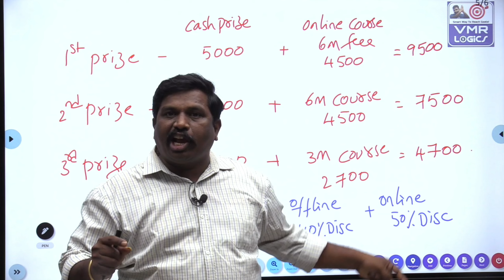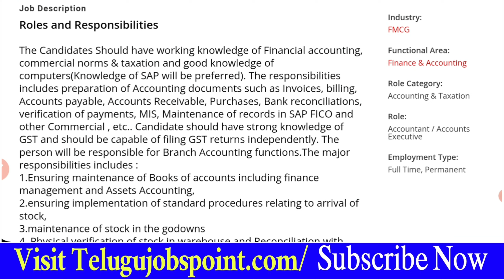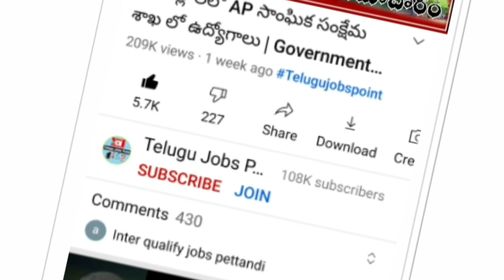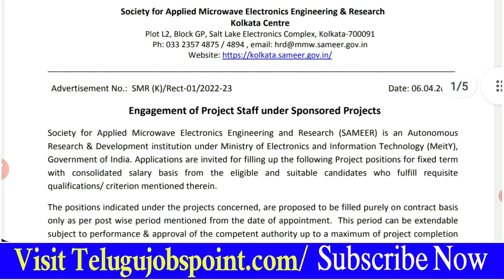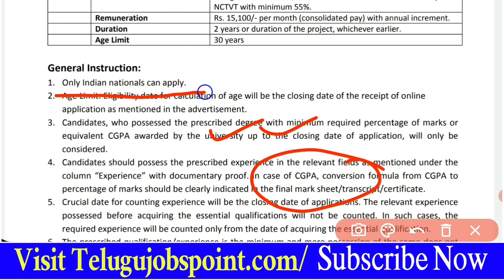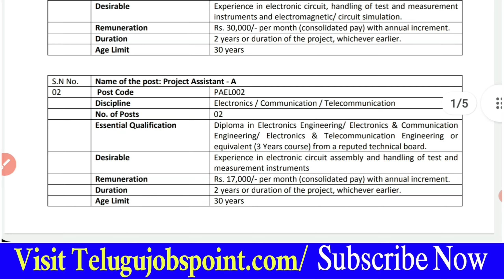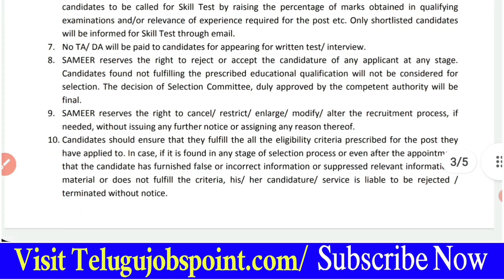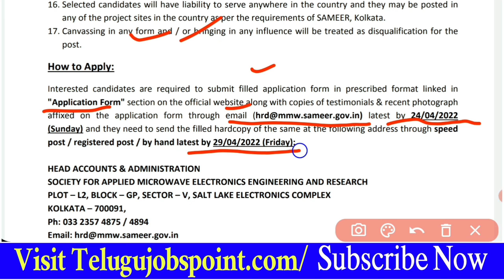పరీక్ష ఫీజు లేదు Sameer Job Recruitment 2022 in Telugu Amul Jobs Assistant Manager Jobs AP Jobs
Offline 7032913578